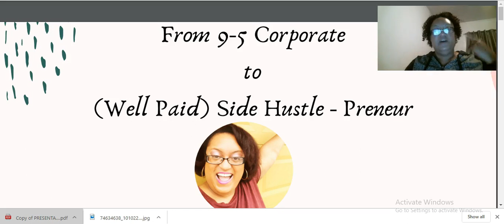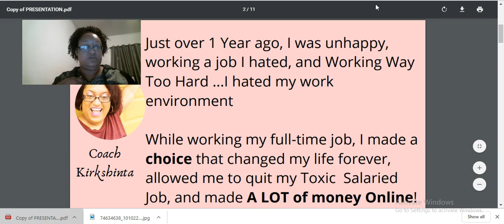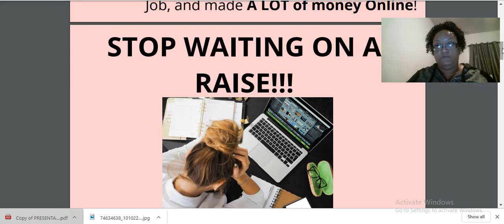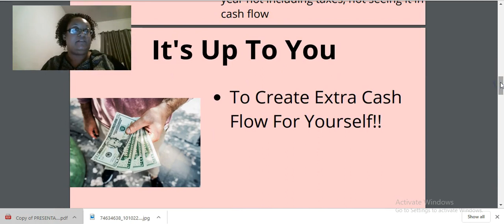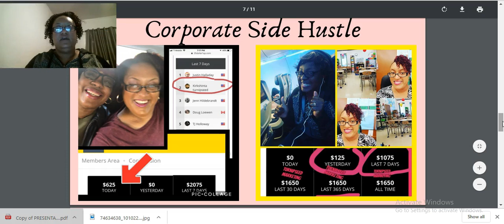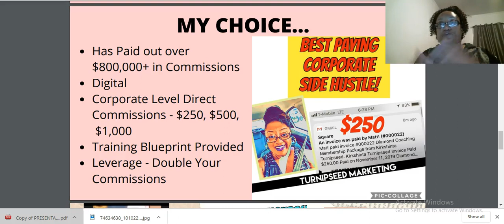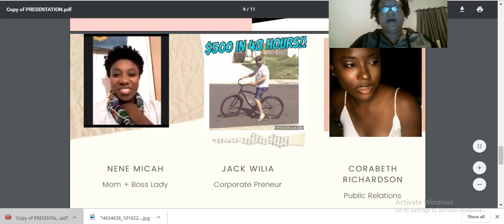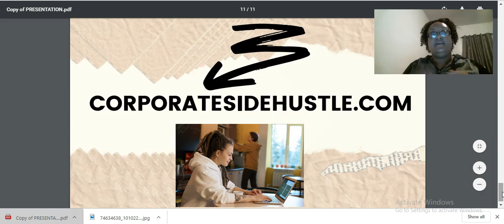🔥How to give yourself a raise in corporate america🔥 The Truth!!!